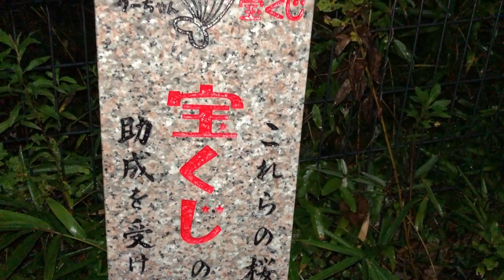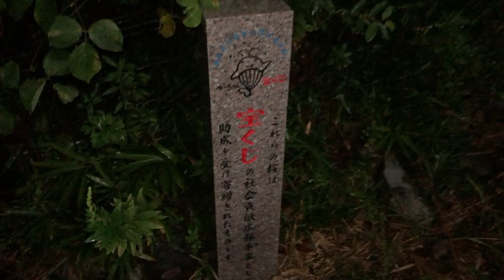Saying a prayer for my followers at the Takarakuji Monument Oct 17 2020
Oct 17,2020

Hi my lottery friends!  I was at a nearby Takarakuji monument this evening saying a prayer for you all if you believe in it!
I know winning is hard and many of you have asked for me to share my numbers.  This is why I started this free prediction service for you all.  My numbers may not be all winning numbers but sometimes there are good or great!
I am going to be online tomorrow night at 9pm doing a live show.  If you want to ask me questions about Japanese lottery, then join me.

Bingo 5,
Japan Lotto,
Japan scratch lotto
Japan sightseeing,
Japan travel guide,
JAPAN,
Japanese banking,
Japanese culture,
Japanese language,
Japanese,
Japanican,
lottery,
takarakuji,
things to do in Japan,
Tokyo,
Typhoon in Japan,
visit Japan,